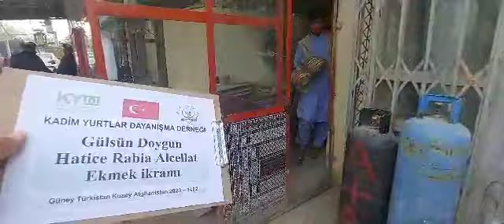6 11 2023 Türk Yurtları Cevizcan da Ekmek İkramı 3